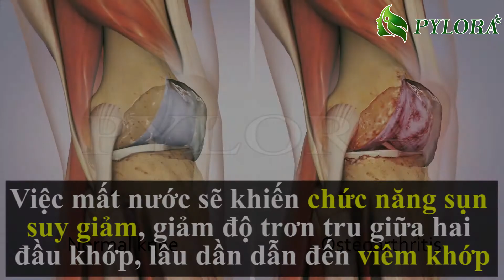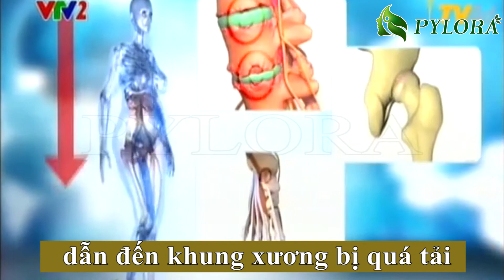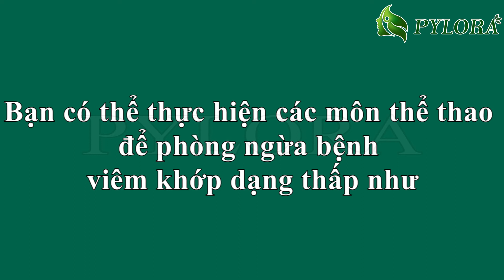[PYLORA] - 6 CÁCH PHÒNG NGỪA BỆNH VIÊM KHỚP DẠNG THẤP Ở NGƯỜI LỚN TUỔI KHÔNG PHẢI AI CŨNG BIẾT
Viêm khớp dạng thấp là căn bệnh nhận được rất nhiều sự quan tâm hiện nay vì phải chịu những cơn đau nhức hành hạ. Đã có không ít người đã chạy chữa khắp nơi, mong bệnh sẽ khỏi nhanh chóng. Sau đây là 6 cách phòng bệnh viêm khớp dạng thấp ở người lớn tuổi mà bạn nên lưu ý.